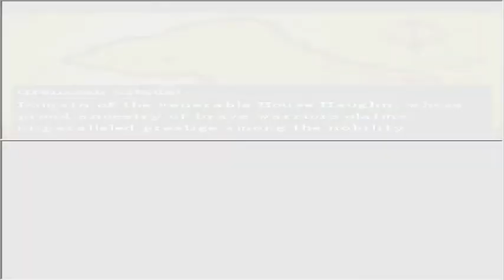Valkyrie Profile: Covenant of the Plume Playthrough #54 House Haughn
Back here with the Military Family after their Son's loss